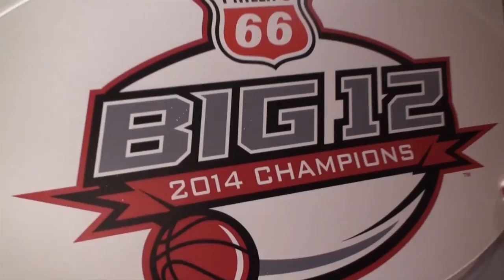Iowa State Big 12 Champs: Hotel Arrival Celebration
The Iowa State Basketball team got a warm welcome back at the team hotel after their Big 12 Championship win over Baylor.